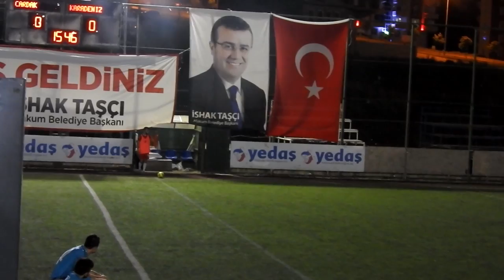ATAKUM HALI SAHA LİGİ KARADENİZ GENÇLİK 1-0 ÇARDAK FAMİLY MAÇ ÖZETİ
KARADENİZ GENÇLİK 1-0 ÇARDAK FAMİLY MAÇ ÖZETİ